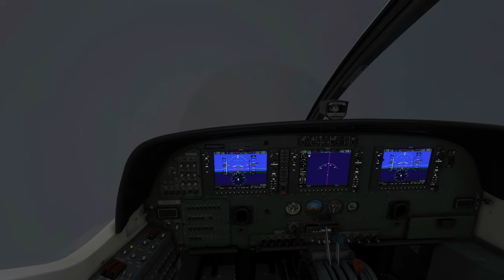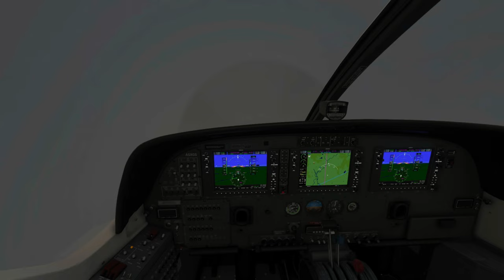4K Dream Airlines Thunderstorm Heavy Rain Fight To Birmingham United Kingdom